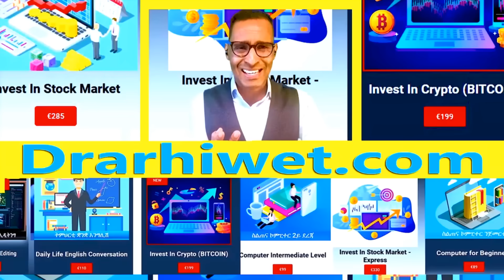ትንተና: ኣቢ ሕጂ ውን ንኢትዮጵያ ናብ ኲናት ገጹ ይወስዳ - Is Ethiopia heading to war again?